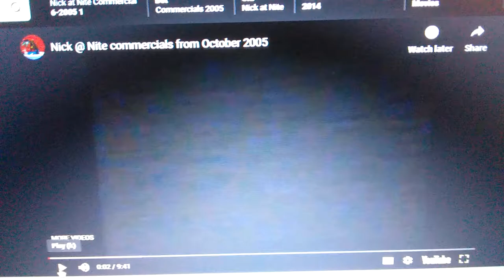Coming this October